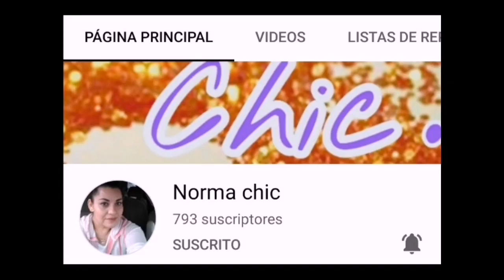2 Perfumes que me dan náuseas 12chic@s12opciones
Hola hermosuras ❤️
De antemano les doy las gracias
Por su valioso tiempo
Por su like, comentario y compartir.

Desean donar al canal :
Claudia González
N. Cuenta. B. Azteca.
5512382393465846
Mil gracias 🙏
Dios se los multiplique.

12 chic@s, 12 opciones💄🛍️🍭

💓Dila Fernanda

💓Mi primer aroma

💓Gaby Glow

💓Gris Mtz

💓Nadwa Hazim

💓Sarai

💓 Claudia González

Adivinanzas perfumísticas